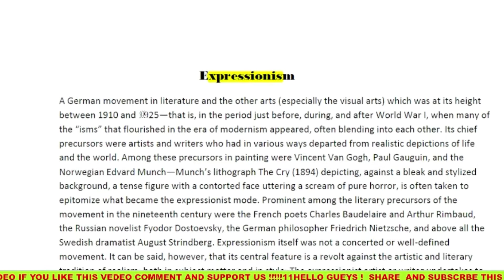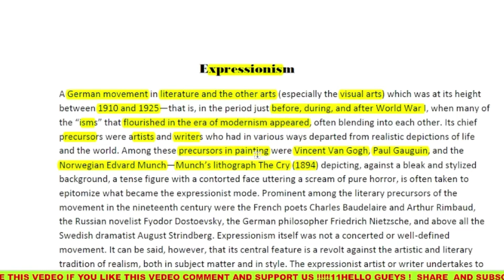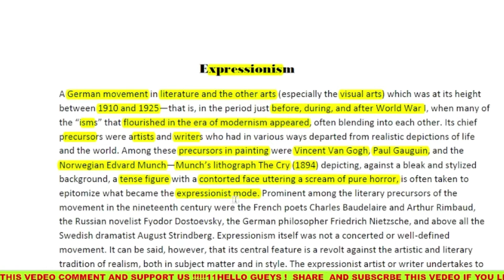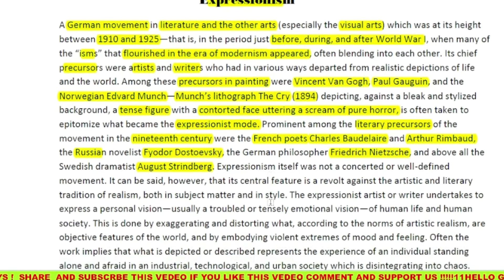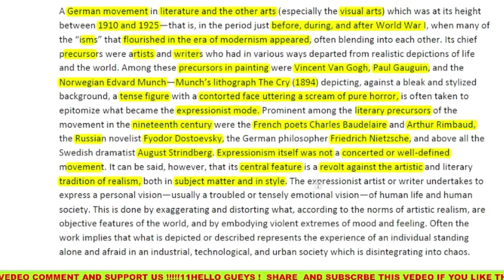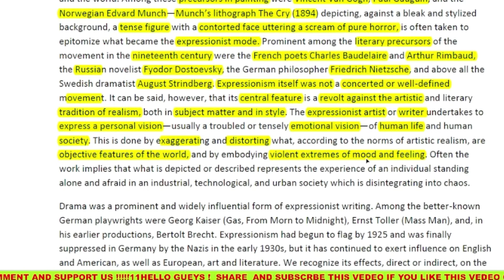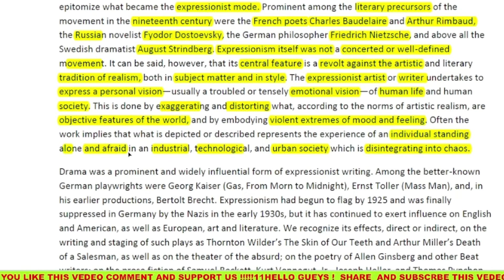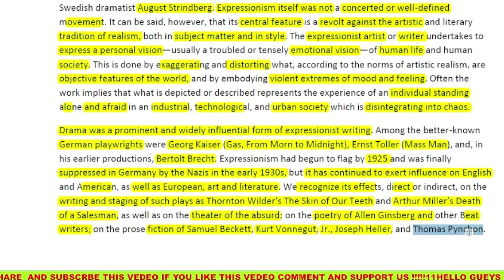Literary Theory || Expressionism|| in Hindi by @loveforenglishliterature7639 2022.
Literary Theory || Expressionism|| in Hindi by ‎@Love for English Literature  2022.